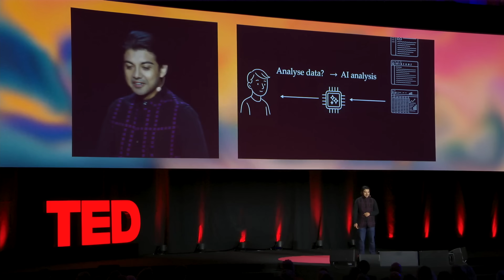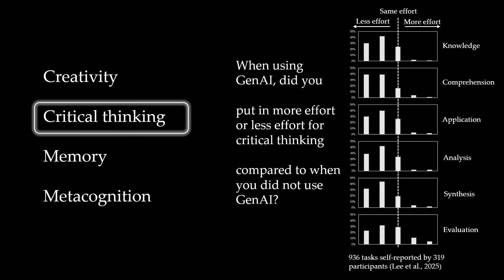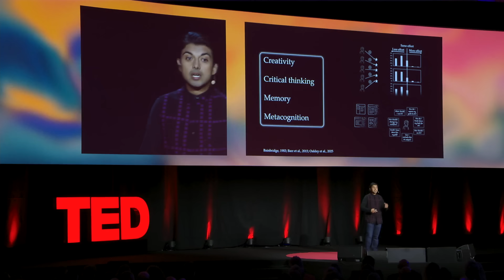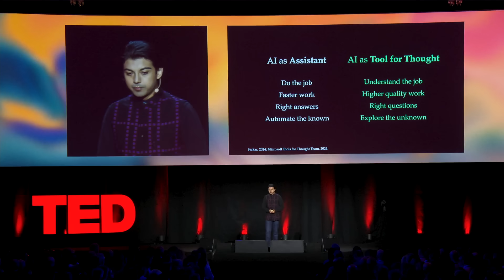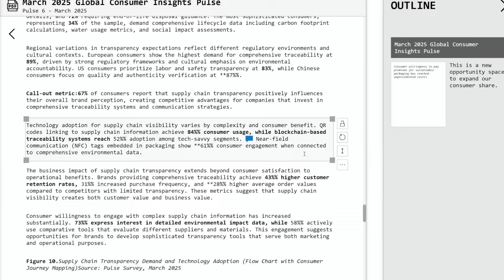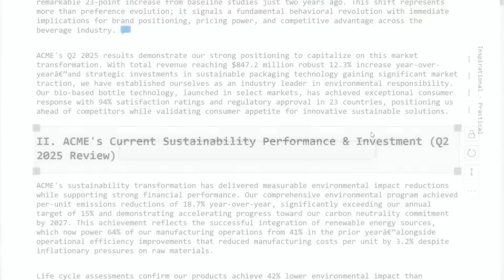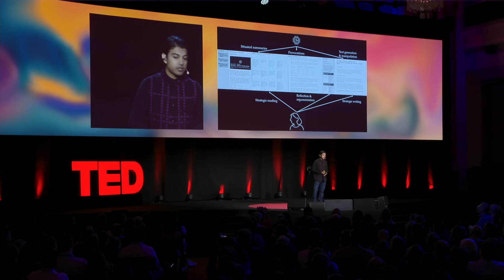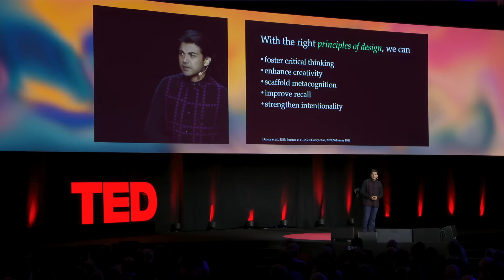How to Stop AI from Killing Your Critical Thinking | Advait Sarkar | TED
Chatbots might help you get work done faster — but at what cost? When we outsource our reasoning to artificial intelligence, we reduce ourselves to "middle managers for our own thoughts," says AI and design researcher Advait Sarkar. He examines the cognitive trade-offs of using AI at work and introduces a different kind of tool: one that encourages critical thinking, nudges reflection and actually helps you get smarter. (Recorded at TEDAI Vienna on September 26, 2025)

Follow TED!